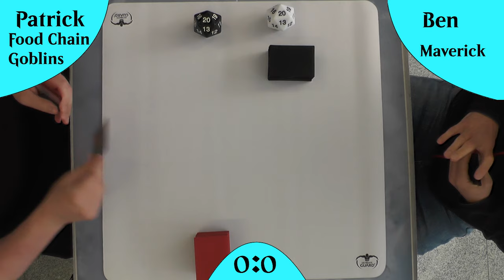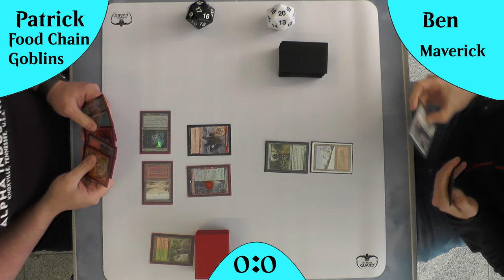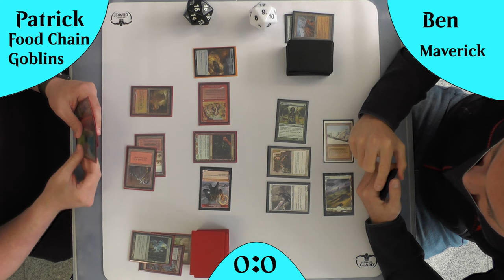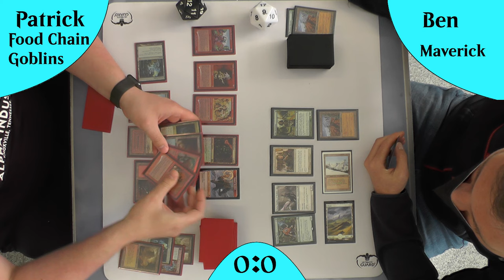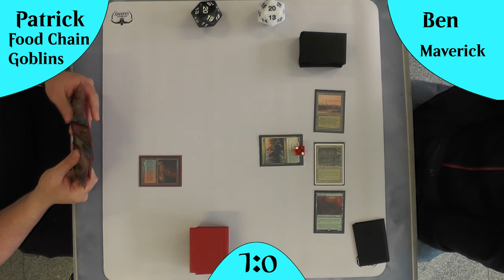4C Maverick VS Food Chain Goblins [Gameplay] (Legacy)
Heute schauen wir uns einen Klassiker an, welcher auf beiden Seiten neue Karten bekommen hat :)
Das faire Deck Goblins (Plus Combo) gegen das faire Deck Maverick (ohne Combo).
Also schauen wir mal wie es läuft!

DeckTechs:
4C Maverick: Kommt noch
Food Chain Goblin: Kommt noch

Intro

Outro
Name des Videos:
4C Maverick VS Food Chain Goblins [Gameplay] (Legacy)